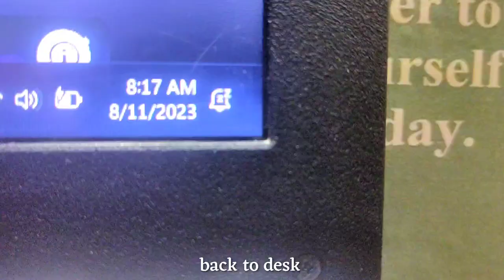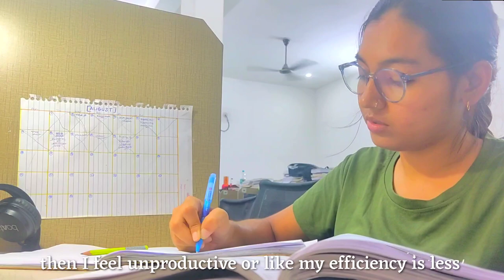STUDY VLOG 🥑 a day in the life of neet aspirant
hey everyone
glad to see you here hope you have a good time on my channel.

Title: STUDY VLOG 🥑 a day in the life of neet aspirant

Free Music for Videos 👉 Music by Dolve Gando, Helkimer - too soon to say that's love

study vlog
studying in library
journaling as a student
neet aspirant 2024 vlog
a day in the life of a dropper neet aspirant
a day in life of neet 2024 dropper
aeystudy vlog
offline coaching vlog
aakash offline coaching for neet vlog
aakash coaching vlog
neet offline coaching vlog
a day in the life of neet 2024 aspirant
daily life of neet aspirant
daily schedule for neet
neet aspirant life
study motivation
neet 2024 strategy
neet 2024 aspirant daily life
neet vlog
backlogs clearing
online classes vlog
neet results
neet 2023 cutt off
neet 2023 results
starting neet 2024 preparation
study vlog